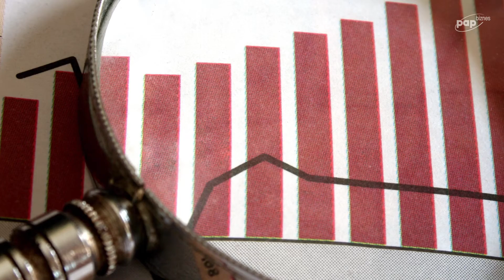Ekonomiczny Nobel dla Deatona mocno wybrzmiewa w czasach kryzysu - Rafał Woś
Tematy bogactwa, biedy i różnic dochodowych długo były niedoceniane przez Królewską Szwedzką Akademię Nauk. Nobel dla Angusa Deatona można odczytywać jako próbę nadrobienia straconego czasu – a zarazem uznanie faktu, że nierówność to poważny problem współczesnej gospodarki i jedna z przyczyn obecnego kryzysu – mówi Rafał Woś, publicysta ekonomiczny.